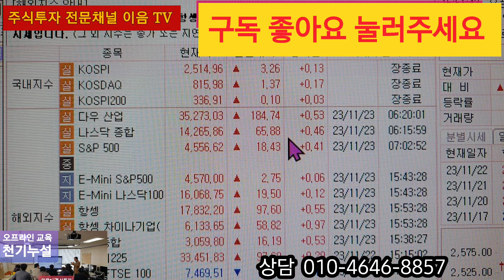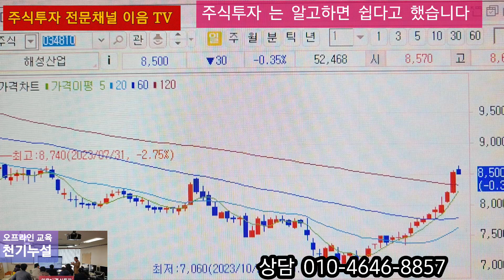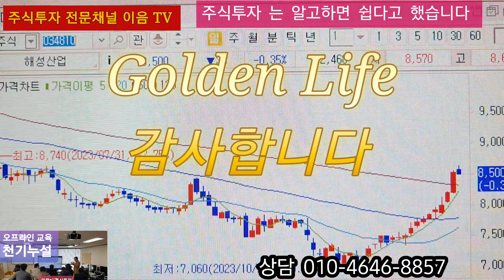주식투자 안심종목 추천주 태평양물산 비상교육 해성산업 엠에프엠코리아 비케이홀딩스 급등대박 대응방법.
상담 문의
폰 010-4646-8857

개인 단체 교육 협업 리딩  신청 가능합니다
멤버십 가입후 신청 하시면 할인혜택 받을수 있습니다,